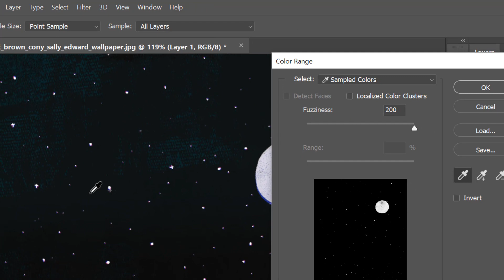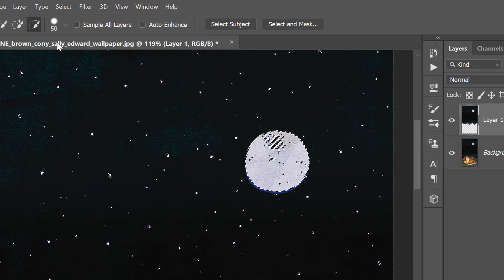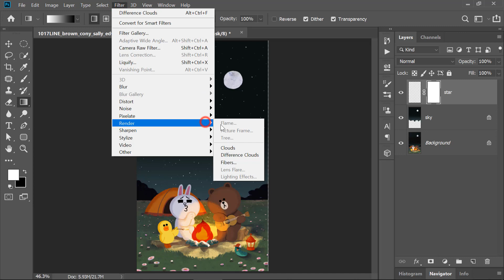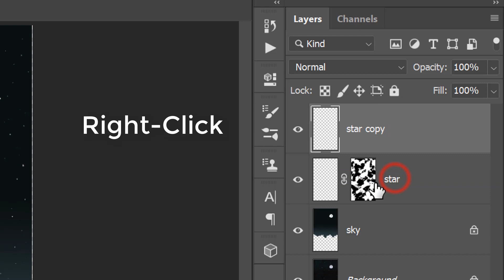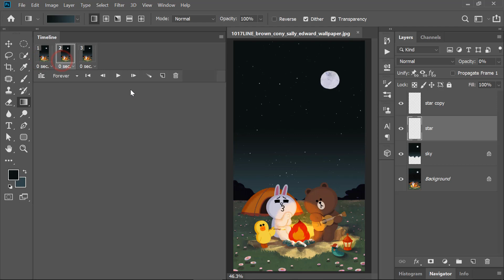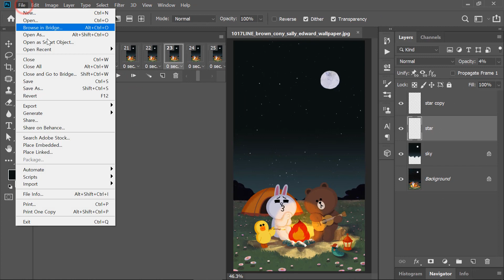[포토샵 강좌] 프레임 애니메이션 기초 - 별이 빛나는 밤에 ft. 라인프렌즈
이 영상에서는 포토샵의  프레임 애니메이션 중 트윈(Tween) 기능을 활용해서,  별이 빛나는 밤 움짤(animated GIF)을 만들어보겠습니다.

※ 이 영상은 유튜브 자막이 포함되어 있습니다. 자막을 켜고 봐주세요.

[강좌에서 사용되는 주요기능]

▶ 레이어마스크만 보는 단축키 : 레이어마스크 썸네일을 Alt-Click

▶ 레이어마스크를 랜덤하게 칠하기 위한 필터 : Filter - Render - Difference Clouds

▶ 1번 프레임의 변경된 특성이 나머지 프레임이 영향을 주지 않게 하기 : 레이어패널 - 'Propagate Frame 1' 체크해제

▶ 두 프레임 사이에 레이어의 위치를 균일하게 변경하는 일련의 프레임 추가하기 : Timeline 패널 - Tween

▶ 움직이는 GIF로 저장 : File - Export - Save for Web (Legacy)

[프로그램 버전 정보]
포토샵 버전 : Photoshop CC 영문버전 (v 20.0.5)
운영체제 : Windows 10